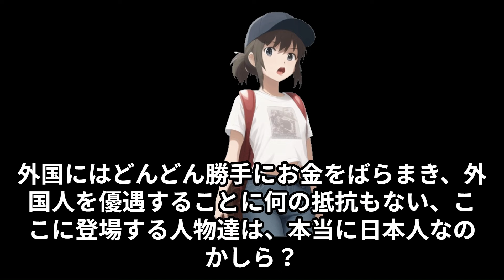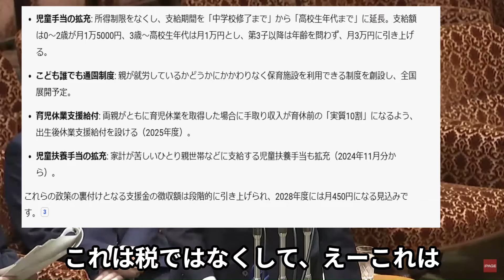【国会予算委員会参議院5月22日】疑惑の総合商社国会劇場 ちょとの減税と名を代えた増税!?そして6月解散!? 情弱Ch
ちょとだけよ減税と名をかえた増税！
国会】参議院 予算委員会　岸田首相出席で集中審議（2024年5月22日